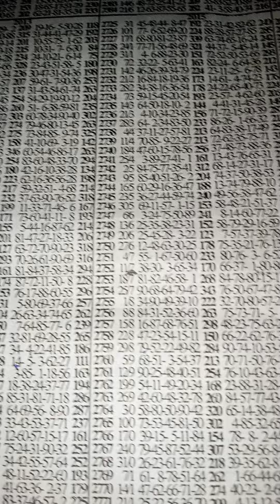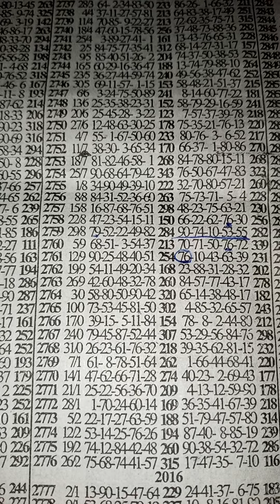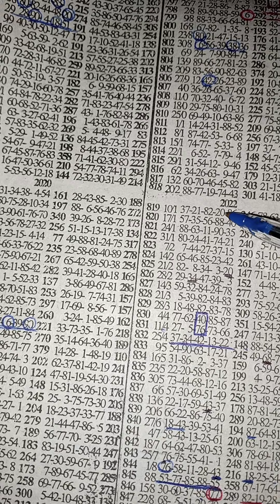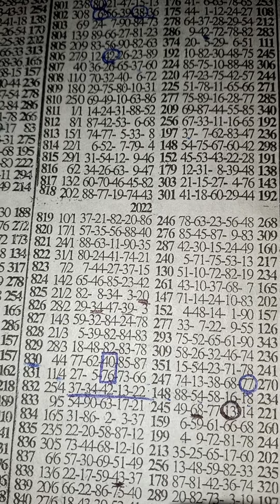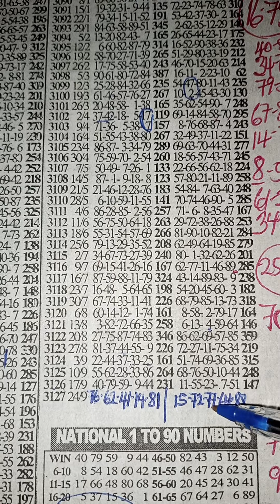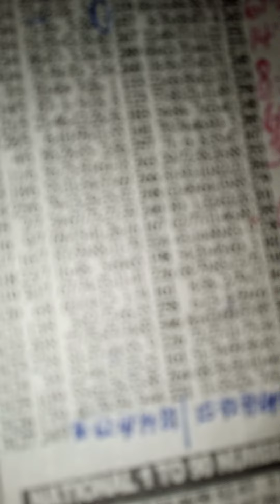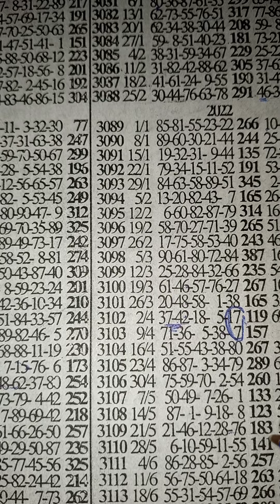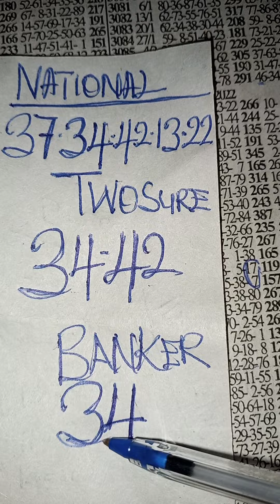ALMAIGHTY NATIONAL let us win together 🔮⭐💯🔥🔥💯